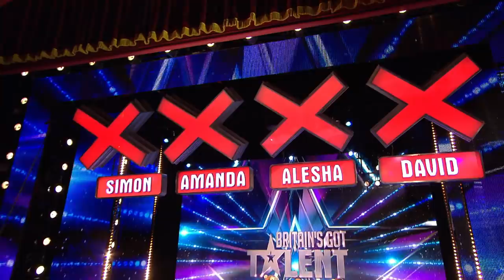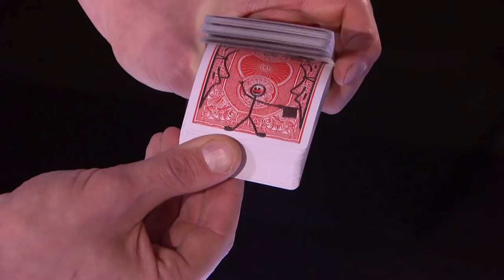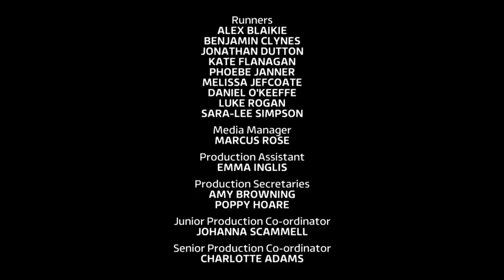Jules and Matisse are pooch perfect! | Britain's Got Talent | Series 9 | Episode 7 | FULL EPISODE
Our Auditions draw to a close with doggy sensation Jules and Matisse, while The HoneyBuns bring some serious sass!

The Judges' have big decisions to make as they decide who will make it to the Semi-Finals.

Featuring:
Beat Brothers
Michael Late
Andrew Fleming
The Kanneh-Masons
Jules O'Dwyer and Matisse
Colin Smith
The HoneyBuns